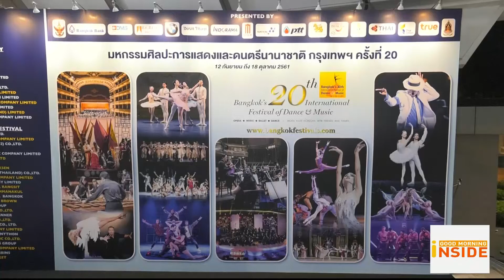Good Morning Inside 091061 : ทรู เปิดประสบการณ์พาชม 17 สุดยอดศิลปะการแสดงและดนตรีนานาชาติ กรุงเทพฯ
ทรู ขอเปิดประสบการณ์พาชมสุดยอดการแสดงที่หลายคนรอคอย "มหกรรมศิลปะการแสดง และดนตรีนานาชาติ กรุงเทพ ครั้งที่ 20" เพื่อฉลองครบรอบ 20 ปีในปีนี้ จึงมีทัพศิลปินและนัดนตรีชื่อดังจากทั่วโลกกว่า1,000คน จาก 12 ประเทศ และ 17 การแสดง มาโชว์ความตระการตา สิทธิพิเศษสำหรับลูกค้าทรู เพียงใช่ True Point ลุ้นรับบัตรฟรี และ ลูกค้า ทรูการ์ดรับส่วนลดในการซื้อบัตร 10%